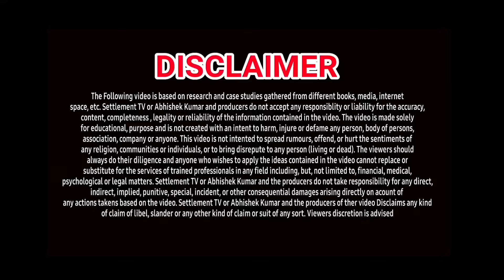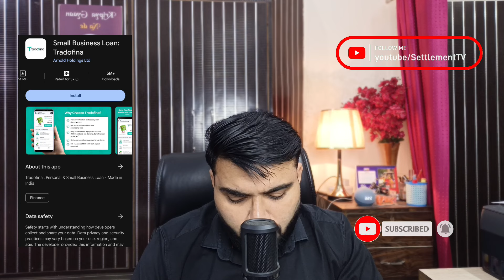4 BEST LOAN APPS | MAR 24 | Loan Apps without Income Proof | NEW LOAN APP | ONLY AADHAR-PAN REQUIRED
1. 4 BEST LOAN APPS
2. NEW LOAN APPS MARCH 2024
3. INSTANT LOAN APPS
4. TODAYS LOAN APPS
5. BEST LOAN APPS
6. TOP 4 LOAN APPS IN INDIA
7. TOP LOAN APPS IN INDIA
8. INSTANT LOAN APPS IN INDIA
9. BEST LOAN APPS IN INDIA
10. AADHAR CARD LOAN
11. PAN CARD LOAN
13. INSTANT LOAN APPROVAL
14. LOAN APPROVAL IN MINUTES
15. LOAN WITHOUT SALARY SLIP
16. LOAN WITHOUT BANK STATEMENT
17. LOAN APPS NEW LAUNCHED
18. NEW LAUNCHED LOAN APPS
19. EASY LOAN APPS
20. TODAYS LAUNCHED LOAN APPS
21. TODAY'S NEW LOAN APPS
23. LOAN APPS NEW AND EASY
24. INSTANT LOAN WITHOUT SALARY SLIP
25. LOAN APPLICATIONS FOR ANDROID
26. TATA NEU LOAN APP
27. STUDENT LOAN APPS